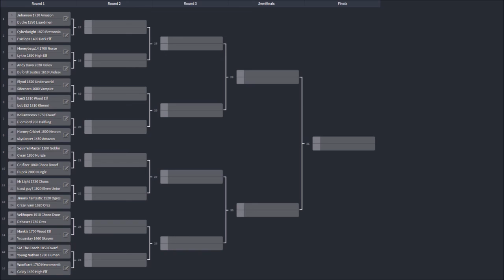Blood Bowl 2 - (PC) Champions Cup XI Playoff Brackets and Predictions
VGP was ill so I did the preview for you guys!